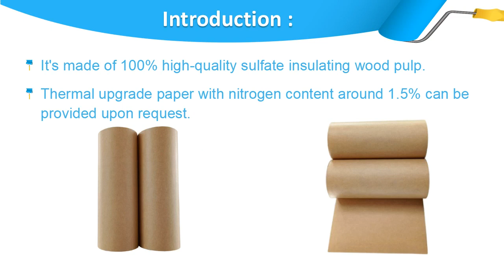Insulating Cable Paper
Insulation materials
ENC